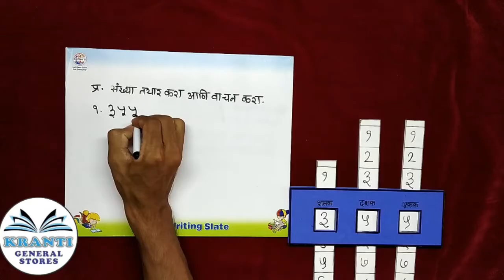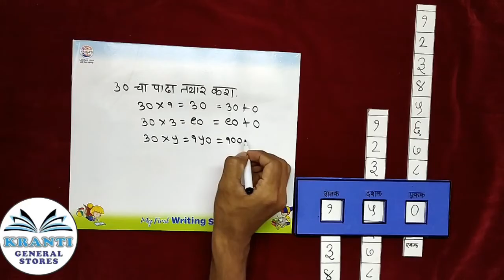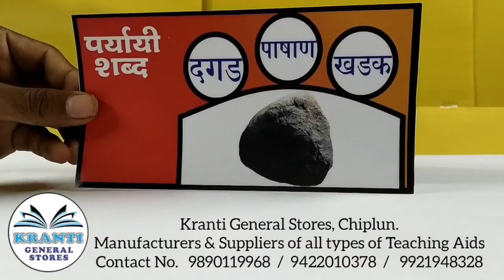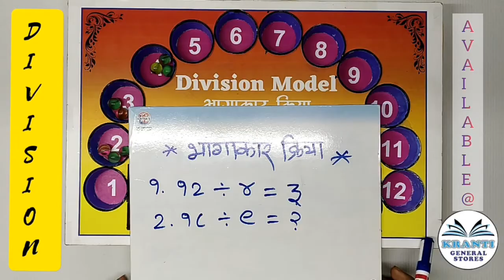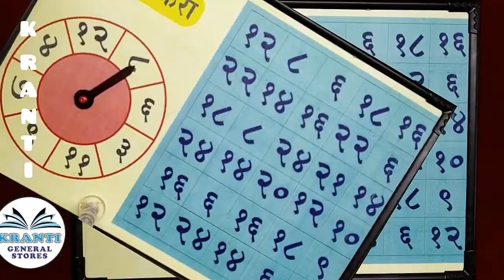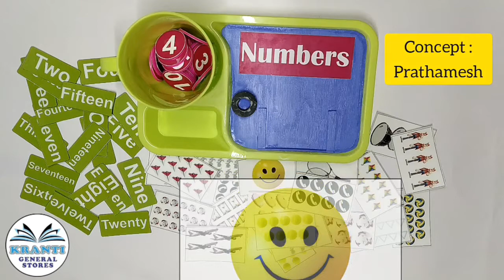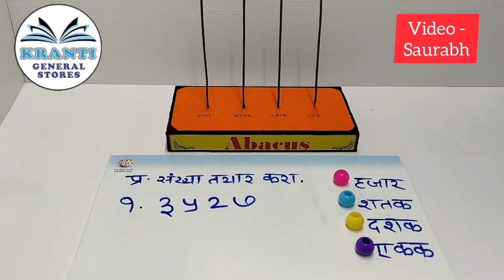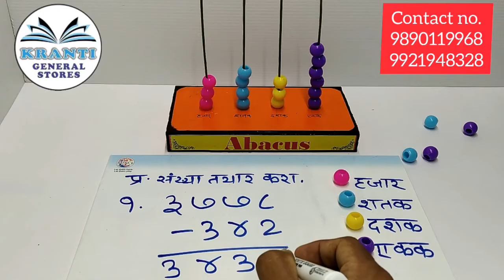शैक्षणिक साहित्य / shaishanik sahitya / educational teaching aids